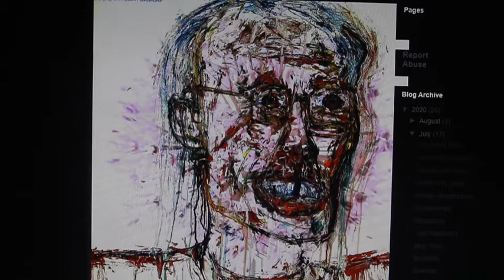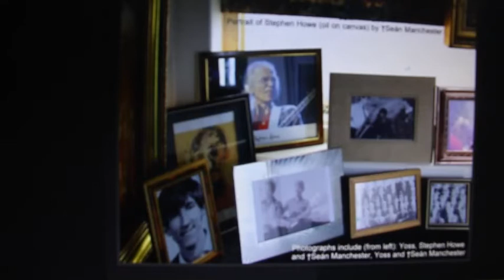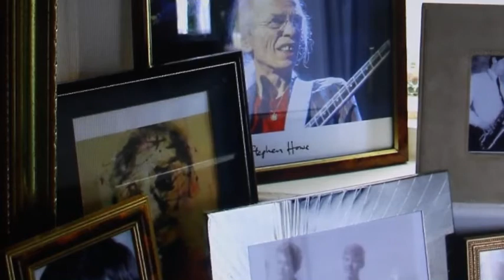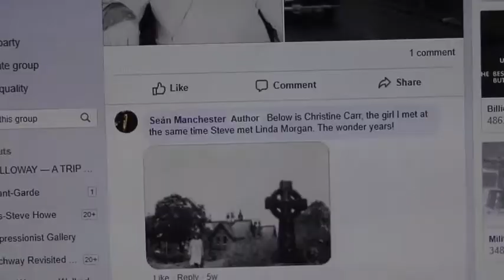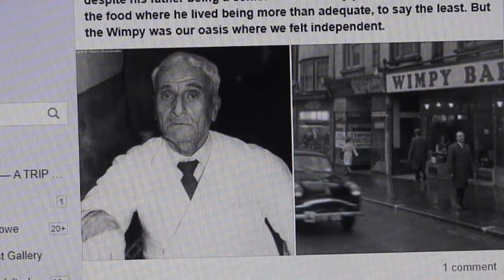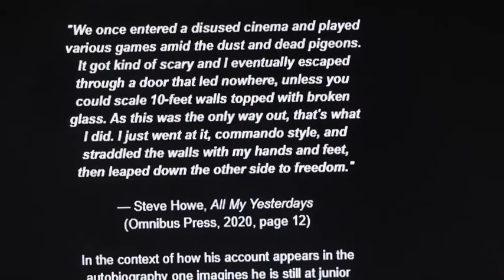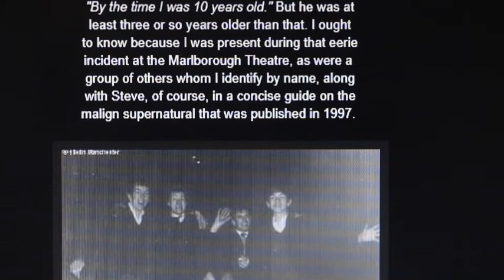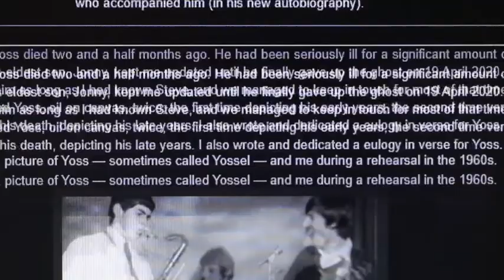Steve Howe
Portraits (oil on canvas), poem and commentary by †Seán Manchester.